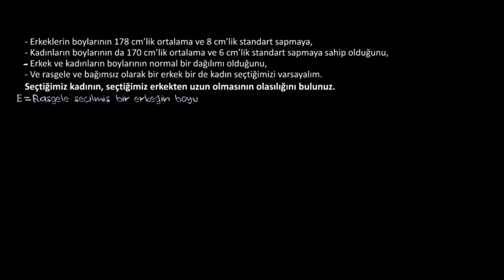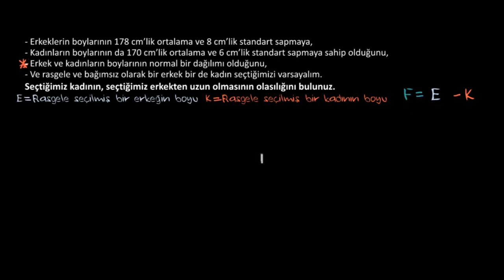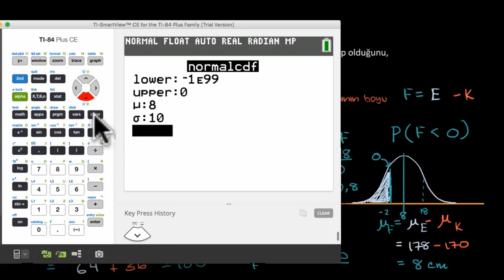Örnek: Dağılımlardaki Farkları Analiz Etme (Matematik)